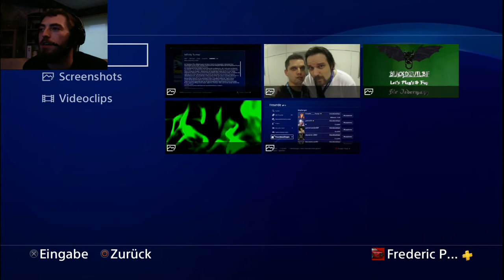Stifled #001-Was ist mit Rose ? / Let's Play Stifled Ps4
Let's Play Stifled Ps4 Deutsch in HD von BLACKDEVILBF